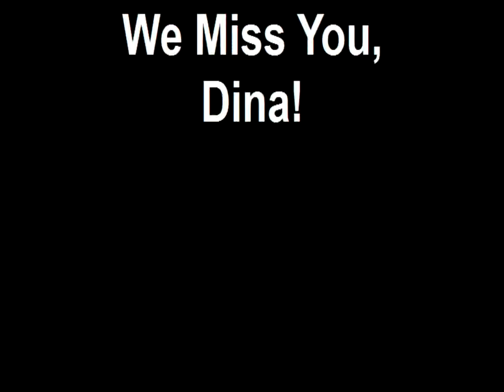We Miss You, Dina!.avi